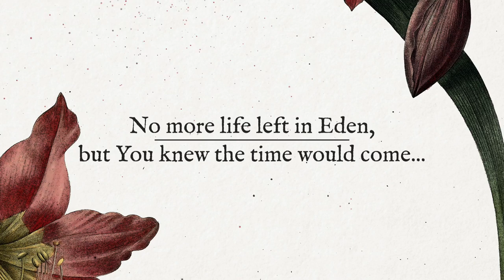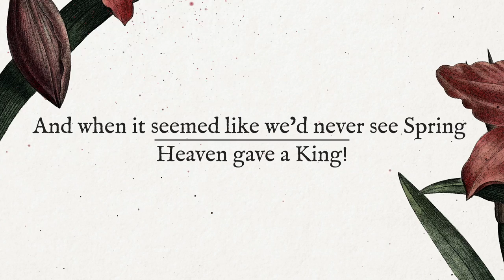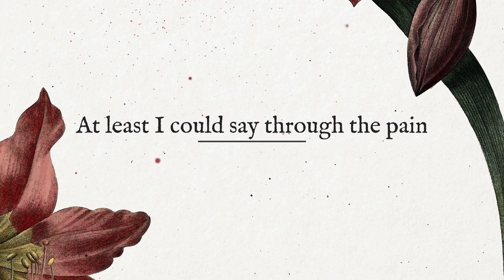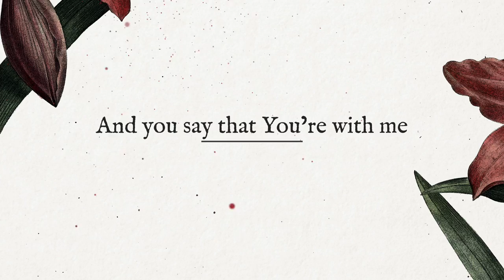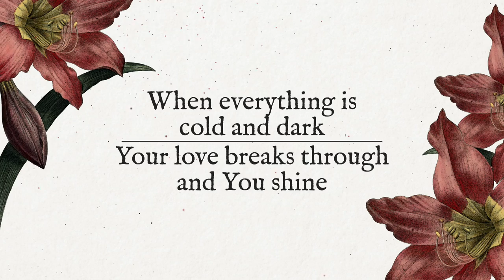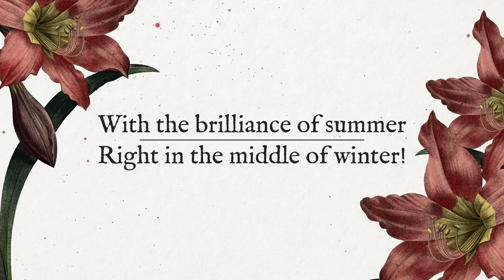Christy Nockels - Amaryllis Story + Amaryllis Lyric Video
Watch Christy Nockels story behind the song "Amaryllis" from her album "The Thrill of Hope Renewed"

Music video by Christy Nockels performing Amaryllis Story + Amaryllis. (C) 2019 Keepers Branch Records

Lyrics
Talk about a winter
The world had never known
Talk about a silence
That hardened up the soil
No more life left in Eden
But You knew the time would come
‘Cause You were growing up a family
That You would call Your own
And through a fragile people
The Light of Life would come
And when it seemed like we’d never see Spring
Heaven gave a King

Like an Amaryllis, blooming at Christmas
When everything was cold and dark
Your love broke through and You shined
With the brilliance of summer
Right in the middle of winter
You came surprising the night
Like a Christmas Amaryllis

Here I am waiting
In a winter of my own
If it’s gonna be this cold here
Why couldn’t it just snow
At least I could say through the pain
That it’s somehow beautiful
And everybody knows that the time to bloom is spring
But You’re asking to break through the hardness of this freeze
And You say that You’re with me
And I can make it through anything

When everything is cold and dark
Your love breaks through and I shine

There are the rare and beautiful treasures
That grow when its coldest
When nobody’s watching
Sending a message to a sleeping world
That You are here with us now
And You are making all things new again

Your love breaks through and You shine
Ever surprising the night
You’re still surprising the night